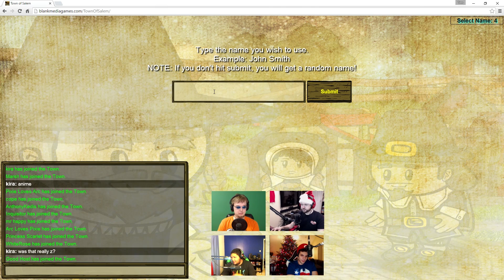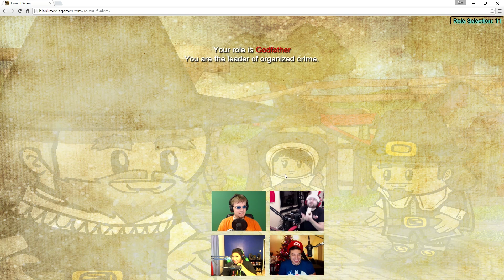Town of Salem: I Don't Know How To Godfather - Part 6 (w/ The Derp Crew)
To be fair, I never played Godfather before.